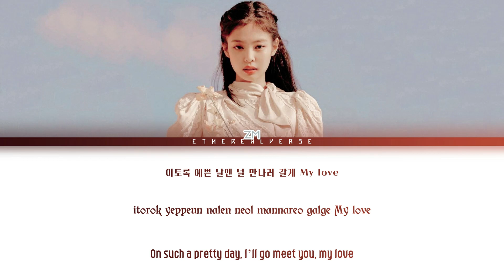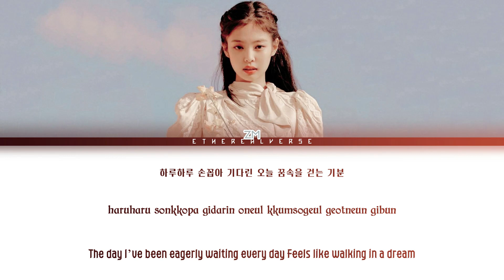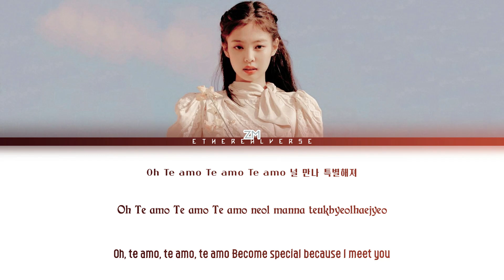[My Soloist] ZM 'TE AMO' | Original: MIYEON || ZM's Zone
[ZM's Zone] ZM (지엠) 3rd Mixtape 'TE AMO' Color Coded Lyrics Han/Rom/Eng

Soloist Profile:
- ZOE 조이
Birth Name: Zoe Morgan Jang-Roberts
Birthday: April 19, 2002
Birthplace: Toronto, Canada
Nationality: Canadian-Brazilian-American-Korean
Height: 160cm
MBTI: ENFP